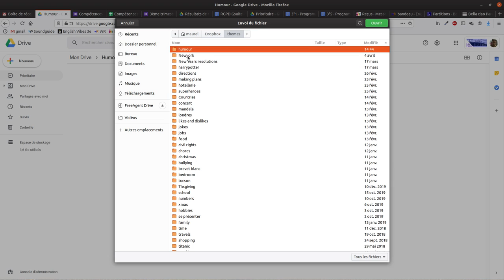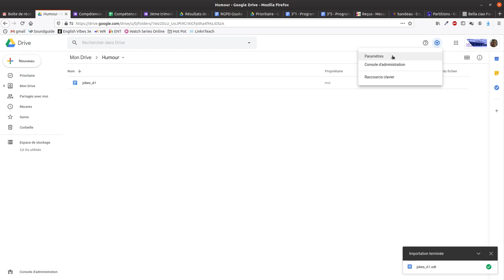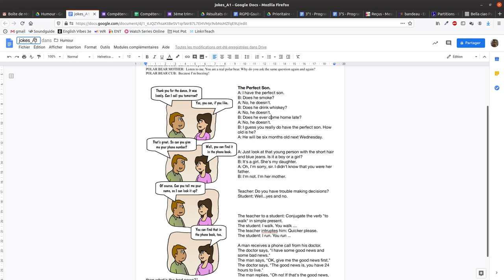Importer un fichier dans Gdrive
Comment importer un fichier dans Gdrive